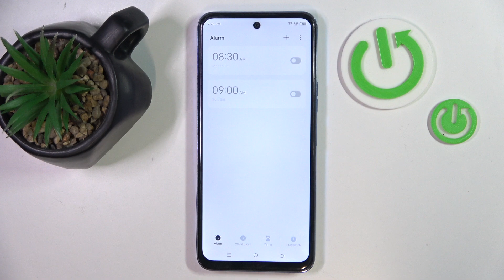How to Change Alarm Ringtone on Tecno Pova Neo 2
Find out more:
In this tutorial, we'll guide you through the process of changing the alarm ringtone on your Tecno Pova Neo 2. Personalizing your alarm sound can help you wake up to a favorite song or a soothing melody. Follow our easy steps to customize your alarm ringtone according to your preference.

Where can I find the alarm settings on my Tecno Pova Neo 2 to change the ringtone?
How do I select a new ringtone for my alarms on the Tecno Pova Neo 2?
Can I use my own music or audio files as an alarm ringtone on the device?
What should I do if the new alarm ringtone doesn't play on my Tecno Pova Neo 2 after setting it?
Is it possible to set different alarm tones for different alarms or events on the Tecno Pova Neo 2?